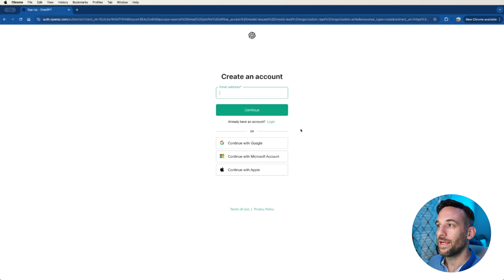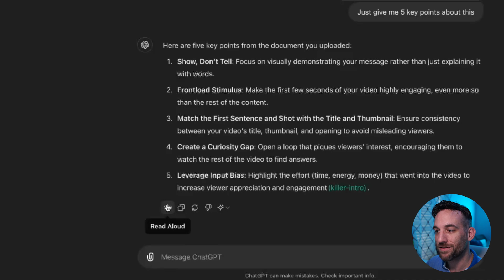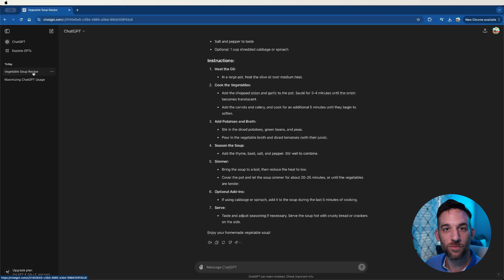All You Need to Know for CHATGPT in 2024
You really need to be using ChatGPT everyday if you aren't already.   Here I explain it in 2 minutes.